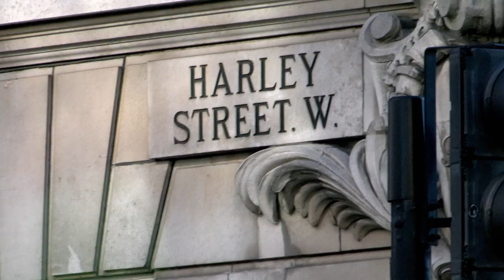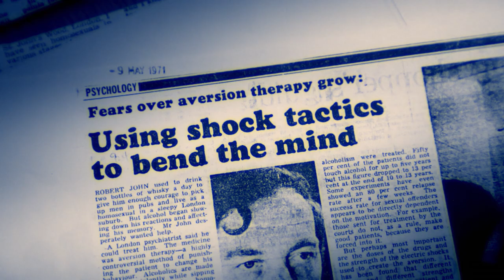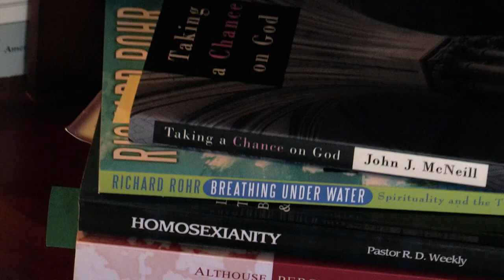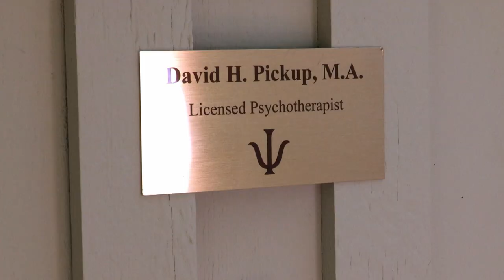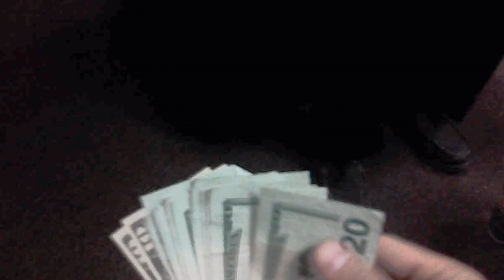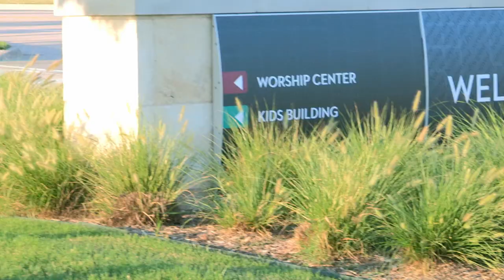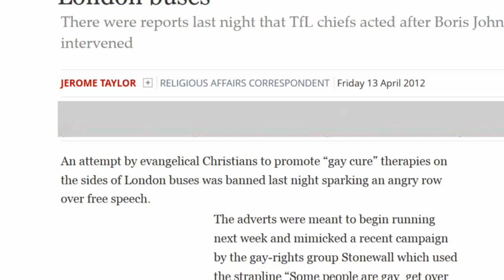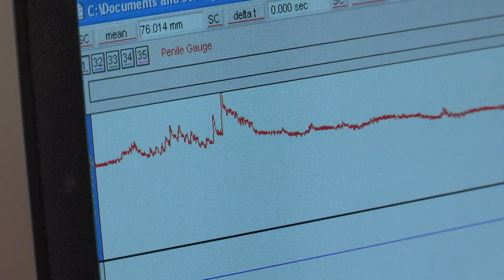Real Pride's Exposé: Dr. Christian Jessen on Conversion Therapy Scams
Doctor Christian Jessen, explores the weird new world of gay cures and a group of people who describe themselves as 'ex-gay'. In this one-off documentary, Dr. Christian Jessen will explore the motives and practices behind therapies that offer to change people's sexuality.

Real Pride celebrates the LGBTQ+ community around the world and aims to shed some light on how mental health affects people from within the community as well as the rest of the world.

From: Undercover Doctor